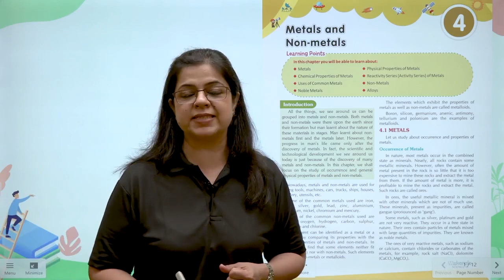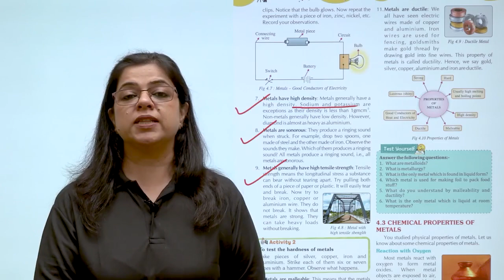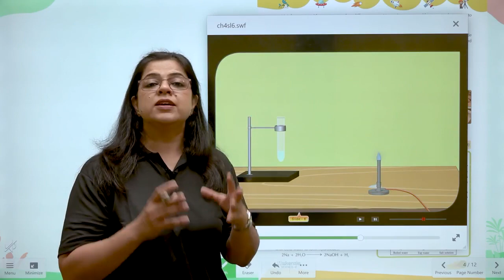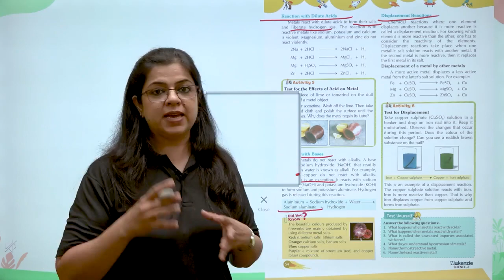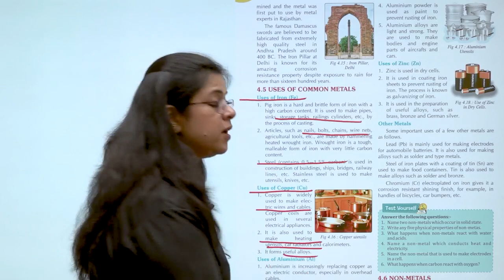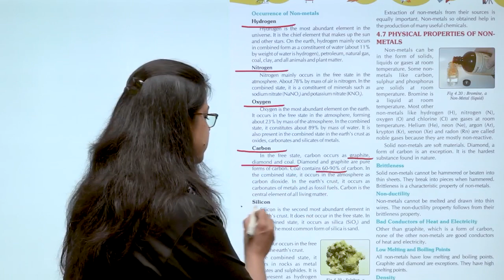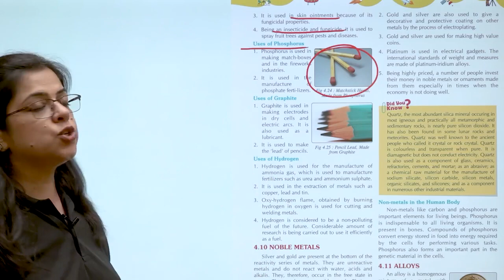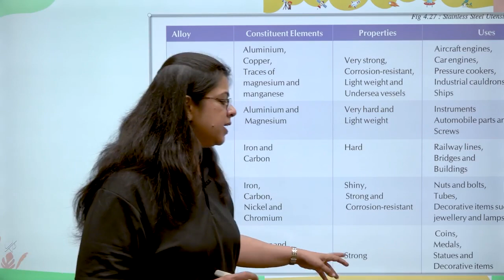Ch 4 Materials Metals And Non Metals